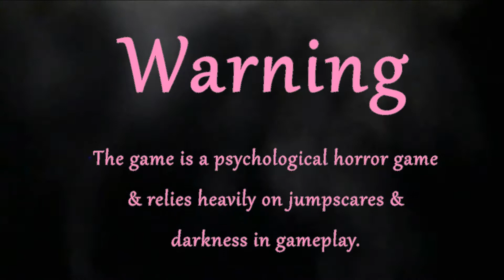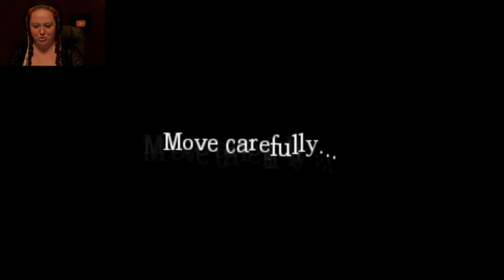Amnesia #18 Run Run Run